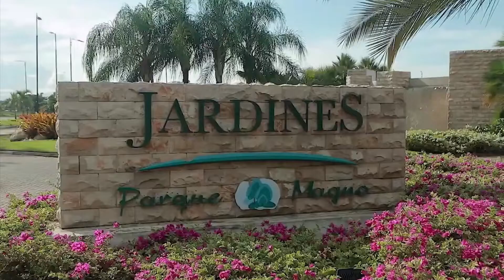Salud Integral de la MUJER | Arianne Meza | Portada con María Cris Guevara